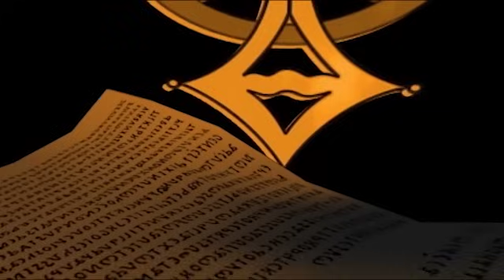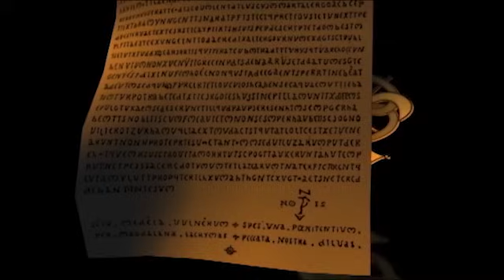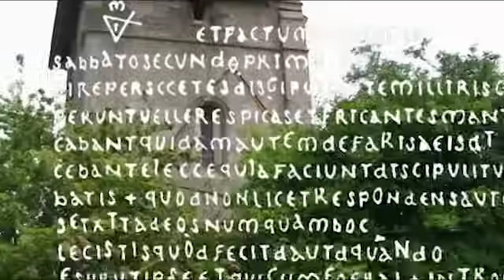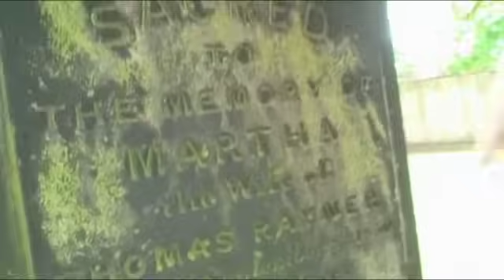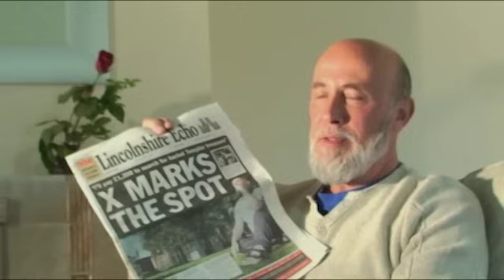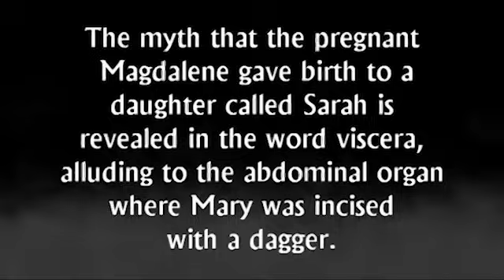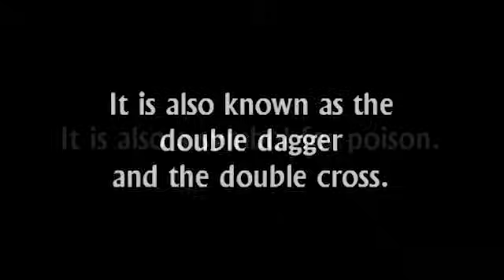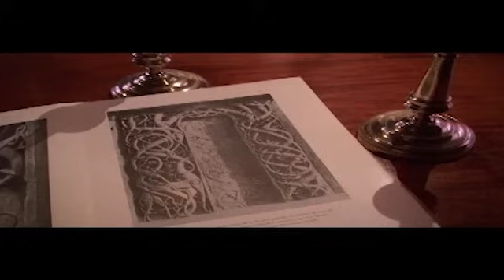Forbidden Knowledge: Reptilians, Templars and Monoliths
Throughout millennia, the ruling elite have obtained and hidden from the masses the vast ancient knowledge and technology that has aided their dominion over the world. These elite have forced the populace to obey and believe a repressive doctrine, while they themselves pursue an agenda of power and control over the masses.

Episode 1

A series that tackles alleged conspiracy theories and pagan forms of worship, from snake venom and secret societies to demons and ancient cults.